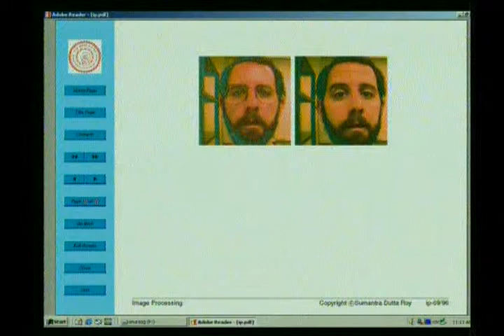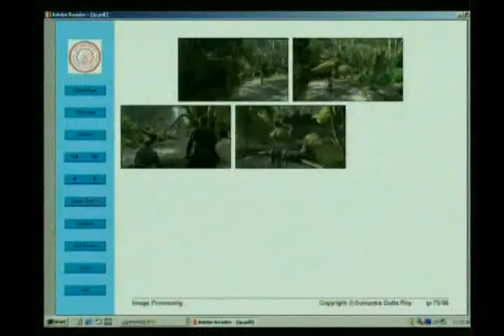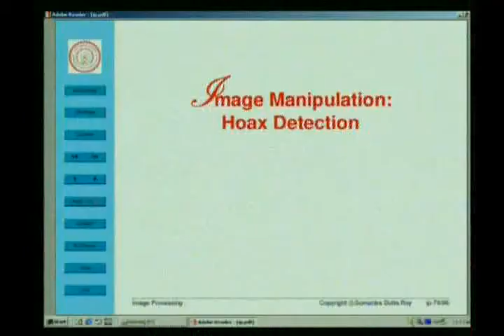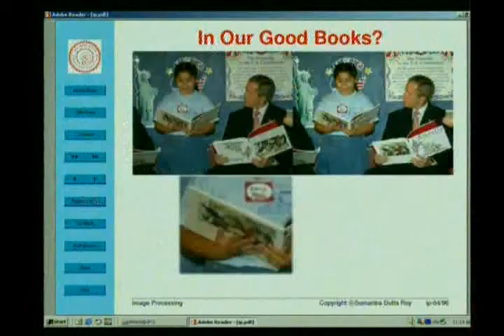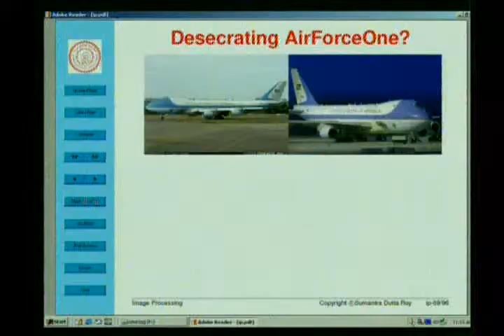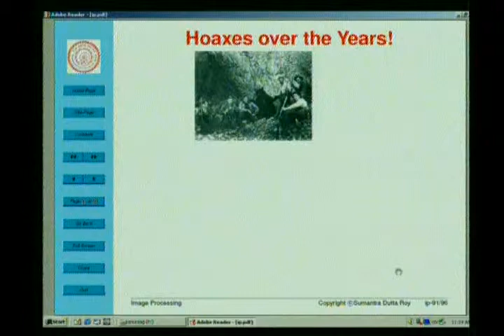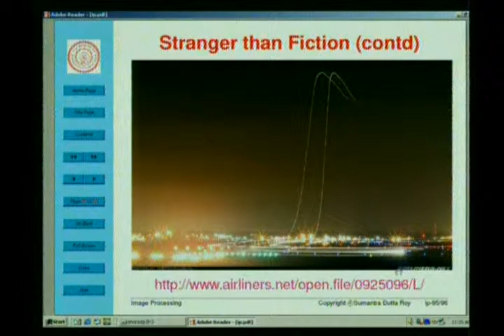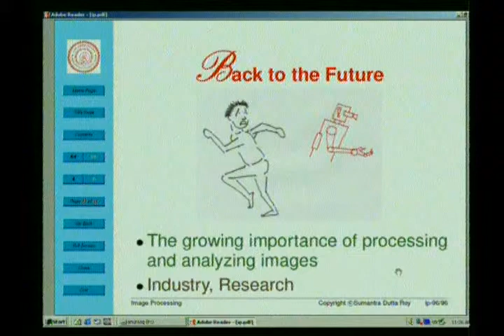Image Processing by Dr Sumantra Dutta Part 3